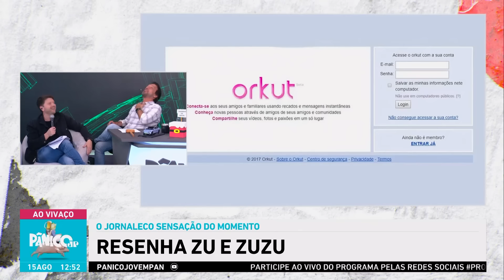RESENHA ZU E ZUZU: É SÓ NO NOSSO! COMER FORA NUNCA ESTEVE TÃO CARO NO BRASIL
Já é quase sexta e, por aqui, nosso elenco já está se preparando para cair na folia do finde, menos o Samy, que foi fazer graça esquiando e se quebrou todo. Desejamos pronta recuperação, professor! Enquanto ele cola os ossos no Albert Einstein (lógico), o Zuzu separou as notícias mais radicais que uma manobra de snowboard bem executada (rs). Gil Rugai tá livre, leve e solto? O ex-seminarista, condenado a mais de 30 anos, foi solto ontem (14) à tarde, após a mudança para o regime aberto; ele saiu da penitenciária de Tremembé, o ‘presídio dos famosos’, o mesmo onde esteve Suzaaaaane. O preço de comer fora tá custando caro! Se sair com cincão na mão, não dá nem pra levar uma azeitona. Já que as férias nos ‘States’ ficaram difíceis com a alta do dólar… o que acham de curtir o descanso na Coreia do Norte? O país vai abrir as fronteiras para estrangeiros em dezembro, dizem agências de viagem. ‘Bais ubaaaaa’! Mesmo acidentado, Samy Dana deu um jeito de participar. Falando no nosso cabra das finanças: as empresas de joias estão correndo para os laboratórios. Saiba os motivos neste corte mais animado que bingo da associação de moradores.